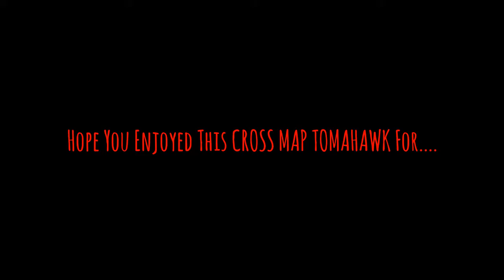MRVL Auggie - Sick Cross Map Tomahawk